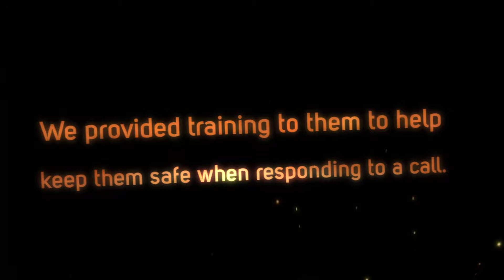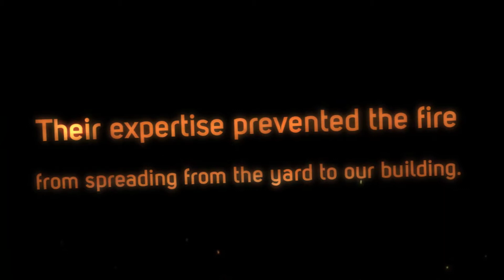Fire Department Partnership